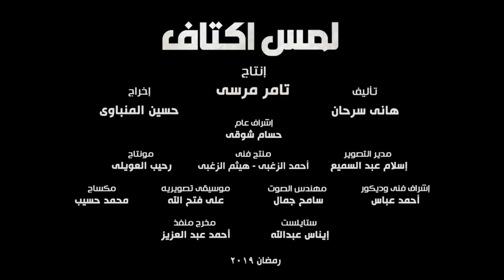رمضان فى البيت | الاعلان الرسمى لمسلسل لمس اكتاف ستيفلر رياكشن | هوم سينما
يتورط الملاكم (أدهم) في أعمال إجرامية، وعندما يقرر التوبة رغبة في عيش حياة آمنة مستقرة، يتم مطاردته من عصابات ورجال المافيا.

ﺇﺧﺮاﺝ: حسين المنباوي
ﺗﺄﻟﻴﻒ: هاني سرحان
طاقم العمل: ياسر جلال  هبة عبدالغني  حنان مطاوع  دنيا  سمر مرسي  محمد عز

videos